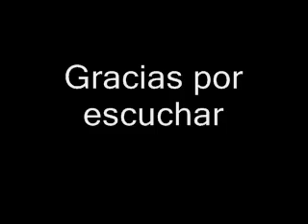Canción del amor lejano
Poesía José Angel Buesa